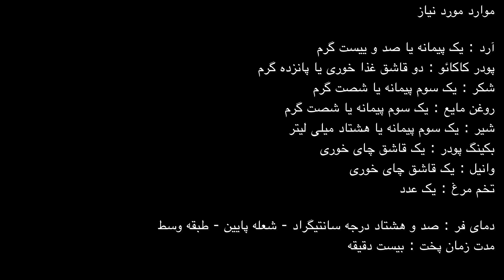Chocolate Muffin - آموزش درست کردن مافین شکلاتی در سه سوت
در این ویدئو بهتون آموزش درست کردن یک نوع کیک شکلاتی خیلی ساده بدون نیاز به همزن رو یاد میدم که در مدت زمان نیم ساعت می تونید درست کنید با کمترین امکانات . این مقدار برای شش عدد کاپ کیک متوسط کافی هست . در صورت تمایل از فیلم های زیر هم دیدن کنید :